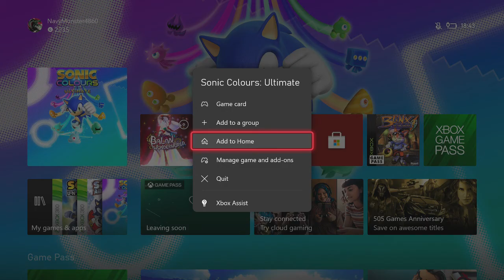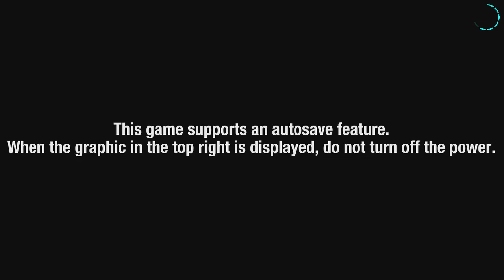Sonic Colours Ultimate (Part 1) Will of the Wisps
Sonic and Tails ride to Eggman's Interstellar Theme Park to have a good time but with Eggman managing the park he's always coming up with an evil scheme.